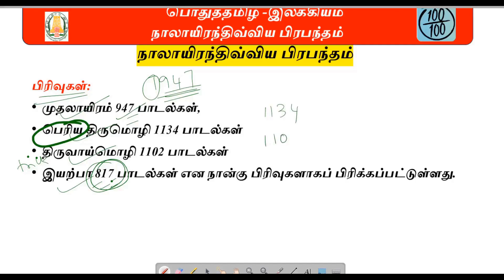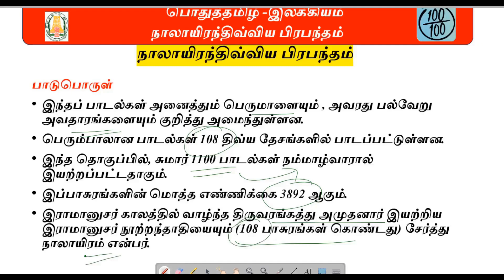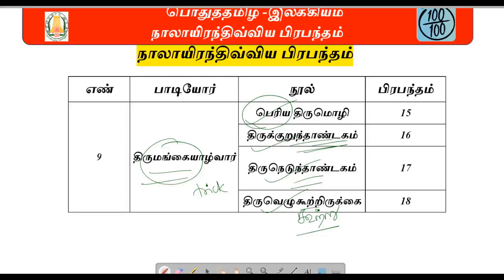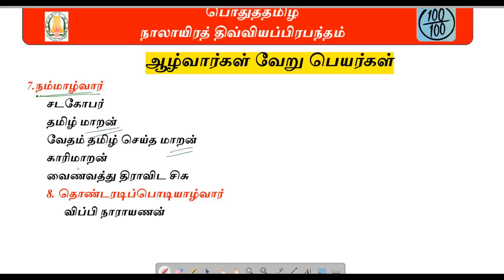நாலாயிர திவ்ய பிரபந்தம் shortcut|முழுமையான தகவல்கள்|ஒரே வீடியோவில்அனைத்தும்|பொதுத்தமிழ் இலக்கியம்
Hello friends welcome to our channel  @TNPSCSimplifiedConcepts    Tips and tricks is explained in this video so as the aspirants understand the topics easily. kindly like   share and subscribe to our channel for more videos.it will encourage me to put more videos